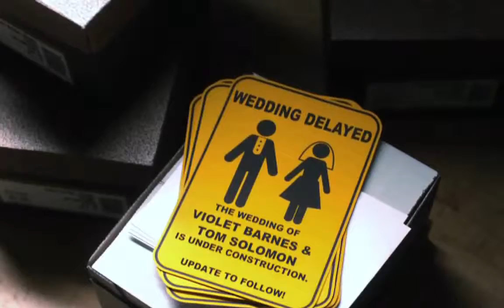THE 5 YEARS ENGAGEMENT Red Band Trailer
THE 5 YEARS ENGAGEMENT Red Band Trailer video Watch Funny scenes, such as a fake orgasm by Jason Segel or a tiny flower called penis THE 5 YEARS ENGAGEMENT Trailer Directed by Nicholas Stoller,